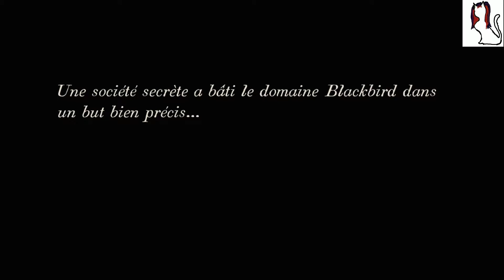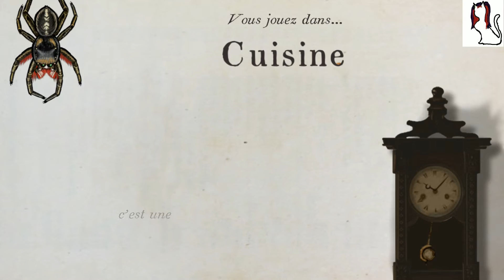Spider : rite of the shrouded moon : part 1 : Nom nom all the insects!!!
Welcome back to Would you kindly play Spider : rite of the shrouded moon. So, easy one, you're a spider and you're hungry! Nom Nom them all!